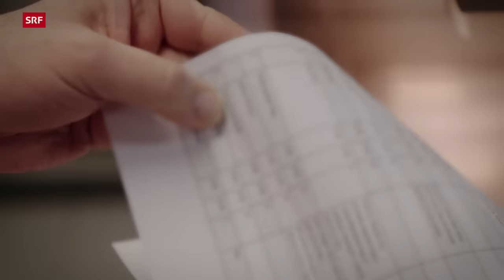Inside Kronenhalle – Luxus und Tradition im Kultrestaurant (2/3) | DOK | SRF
An der Kronenhalle kommt man in der Zürcher Gastroszene nicht vorbei – und das seit 100 Jahren. Im legendären Restaurant treffen sich Prominente aus aller Welt. Bisweilen rümpft der Nachwuchs der gutbetuchten Klientel die Nase – und die Austernplatte kommt quasi unberührt zurück in die Küche.

«It’s home – die Kronenhalle ist Heimat für mich.» Wenn Starfotograf Michel Comte von «seinem» Restaurant spricht, gerät er ins Schwärmen. Sämtliche Familienfeste hätten sie hier gefeiert, erzählt der 70-Jährige, der einen grossen Teil seines Lebens in den USA verbracht hat. Wie er schätzen viele der zahlreichen Stammgäste die Konstanz des Traditionsbetriebs, das Ambiente und die Kunst. «Man kommt nicht in erster Linie wegen des Essens hierher», weiss auch Küchenchef Peter Schärer. Das habe am Anfang der Karriere bisweilen geschmerzt, heute steht für Schärer anderes im Fokus. Wenn aber fünf von sechs Austern wieder zurückkommen, weil sie dem 7-jährigen Kind nicht schmecken, schüttelt auch er den Kopf.

Mit Sous Chef Robert Zeller arbeitet heute noch ein letzter Verwandter der Gründerin Hulda Zumsteg in der Kronenhalle. Ihrem Vermächtnis und dem ihres Sohnes Gustav fühlen sich alle verpflichtet. «Gustav fehlt bis heute», findet Robert Zeller. «Ich habe ihm versprochen, die Küche in seinem Sinn weiterzuführen», ergänzt Peter Schärer.
▪ Ein Film von Vanessa Nikisch, Nathalie Rufer
▪ Kamera: Matthias Gruic, Michael Gerber. René Schönenberger
▪ Ton: Neil Bieri, René Alfeld
▪ Schnitt: Felix Hulliger
▪ Produktion: Franziska Wellinger
▪ Leitung: Nathalie Rufer

 👇 Mehr zum Thema Dokus & Reportage gibt es hier:
👥 SRF Dok auf Facebook: